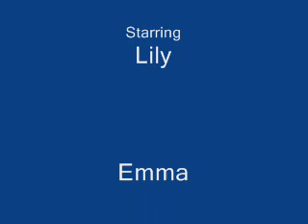Saving Little Lily Part Five